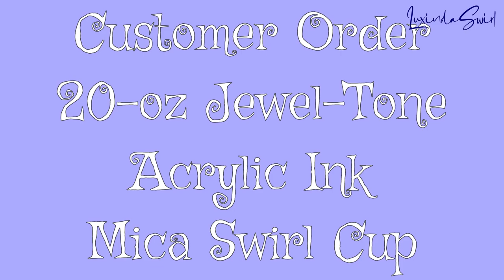Jewel-Tone Acrylic Ink Mica Swirl 20-oz Tumbler for a Customer Order: Watch Me Make This Resin Cup!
Recently, I posted a video showing how I made a 30-oz jewel-tone, acrylic ink, mica swirl resin tumbler (see that video ), and then I listed that cup in my Etsy store with the option for a 20-oz version. Someone purchased that 20-ounce version, so I'm making it here in this video! The technique is quite simple and produces gorgeous results - my kind of tumbler!

Check out some of the items I've made, listed in my Etsy store

Materials used in this video*:
Cup turner
Heat gun
Castin' Craft black opaque pigment
Medicine cups

I love Swirls! Mostly swirls of color, but really any swirls at all - I think they add a beauty and grace to everything. So after I started making soap a few years ago, and needing some sort of biz name that didn't sound like everyone else's version of suds-r-us, I decided on Luxinda Swirl. Luxinda is a twist on my real name, and I quickly started putting swirls of color in all of my handmade soaps.

Now I'm branching out a bit, and I want to keep adding swirls to everything I do!